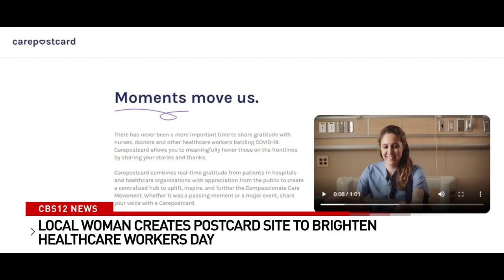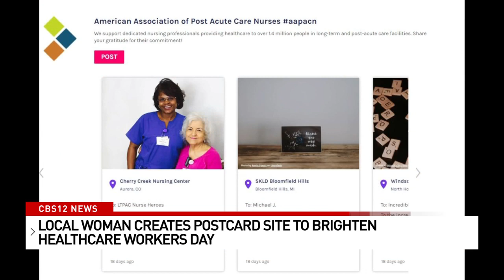Website helps link patients with healthcare providers to say 'Thank You'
A new website called CarePostcard is helping patients ad their families directly thank healthcare workers.